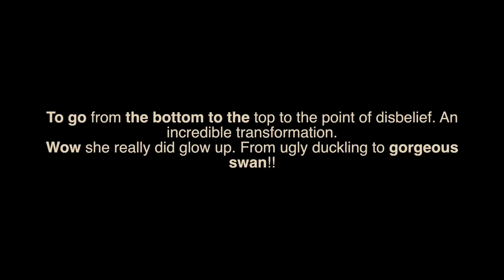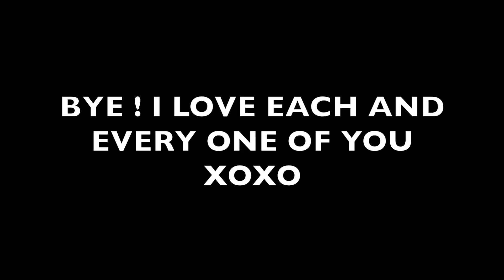GLOWING UP IN 2018! HOW TO BOSS UP ON EVERYONE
I hope you are having a fabulous 2018. I am giving you a very detailed video on how to glow up for 2018. Some are physically and some are mentally!!! Get it. Got it. GOOD. woohoo! luvvvv you guys dearly. xoxoxoxoxooxo

IG: Hailey Gamba ( FOLLOW ME) plssss